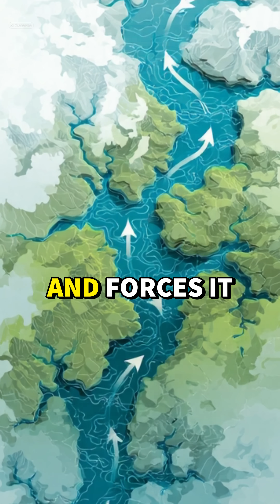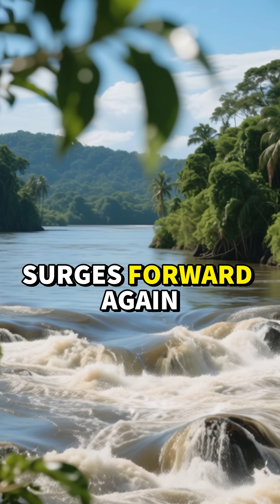This River Flows BACKWARDS Twice a Year!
Twice a year, the Amazon River is hit by a huge  tidal wave 🌊 so powerful that it forces the river to flow backwards for nearly 500 miles.

This rare natural phenomena is called the Pororoca — a thunderous surge created when the Atlantic Ocean pushes inland with unbelievable force.Explore the amazon geography and understand this amazing river has a 13-foot wave that races upstream, reshapes the rainforest, and becomes one of the only natural events on Earth that can reverse a river.🌍 Follow World Unwrapped for more geography facts that’ll change how you see the planet.🎥